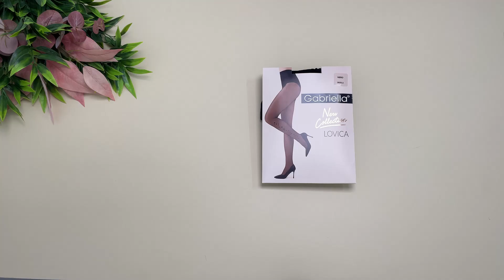Prezentare ciorapi cu inimioare pe gamba Gabriella 1193 Lovica 20 den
Ciorapi cu inimioare pe gamba Gabriella 1193 Lovica 20 den